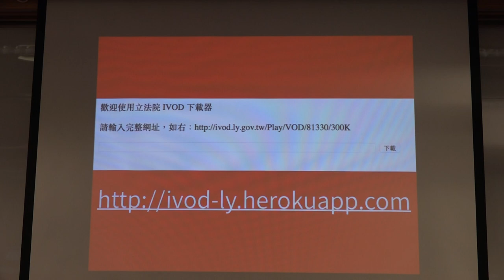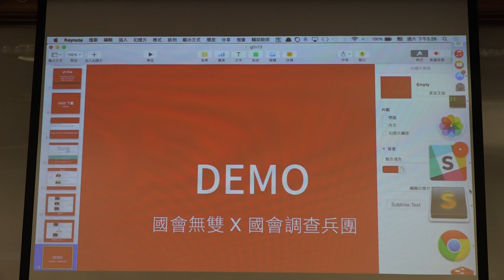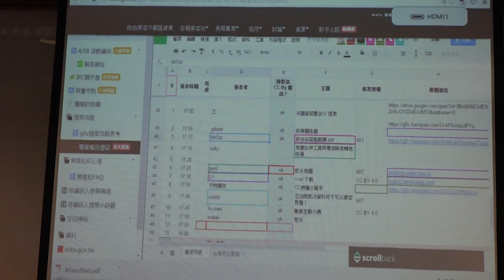g0v tw hackath13n 成果報告 ivod 下載 無殼蝸牛黑客松